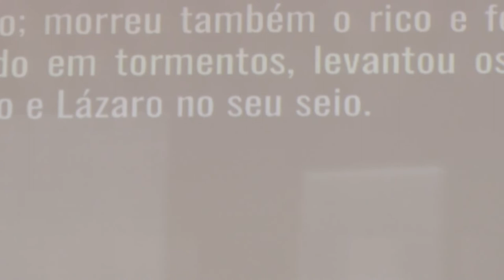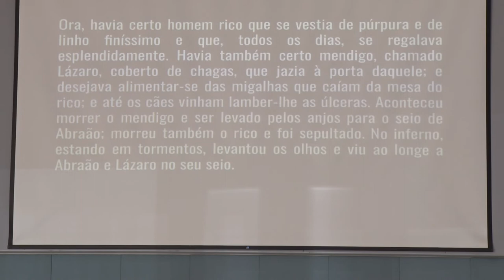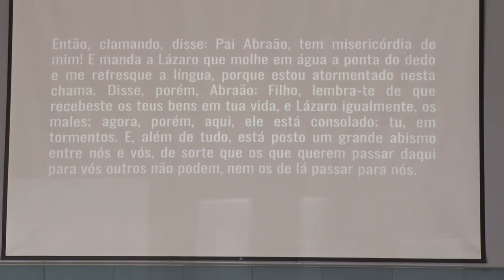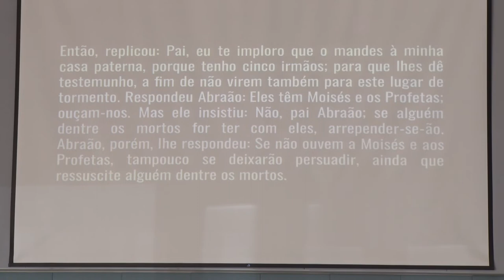Aula 13 - FOMO legítimo - perdendo para ganhar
• Título da Mensagem » Aula 13 - Deus e a Tecnologia
• Pregador » Presb. Everson Santos

• Mensagem transmitida às 10h30 do dia 22 de maio de 2022 na Igreja Presbiteriana do Guará II – IPGII. ⤵

💎 Acompanhe a Igreja Presbiteriana do Guará II 💎